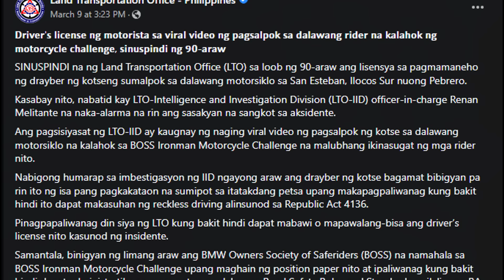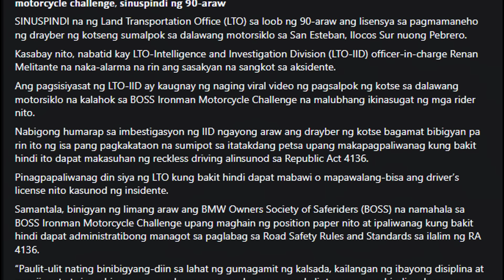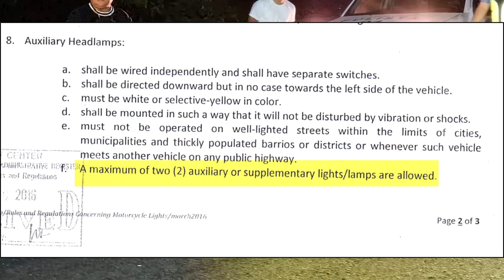LTO suspends license of driver involved in Boss Ironman endurance incident in Ilocos Sur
Ayun at SUSPENDED din ang Lisensya sunod nyan revoke na sana

Boss Ironman Challenge 2023 accident in Ilocos sur